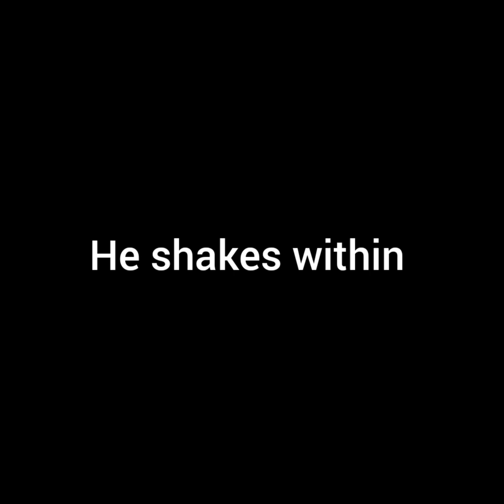Poem : He shakes within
By : Somyukta Roy